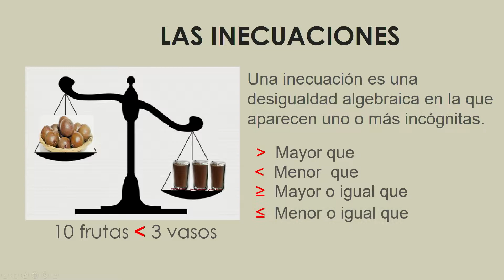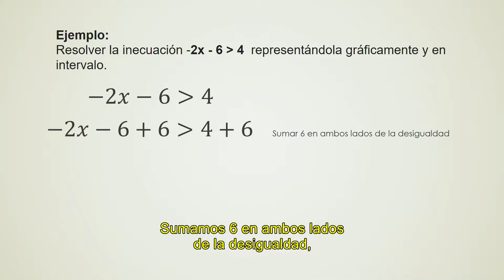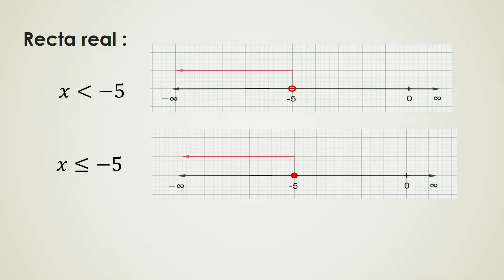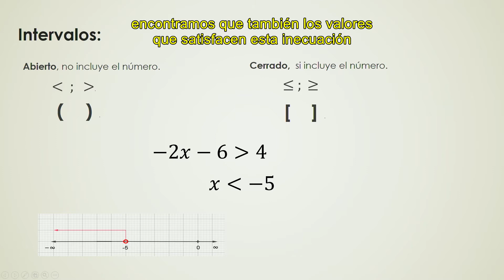ASF9 Matematicas 13 Bimestre 2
Video subtitulado donde se aborda el tema de las inecuaciones de una variable, en el marco del programa Aulas sin fronteras. Se desarrolla el tema de las inecuaciones desde las implicaciones de interpretación que se dan al tener una balanza en desequilibrio. Se procede a solucionar la inecuación  y se representa gráficamente y en intervalo la solución.